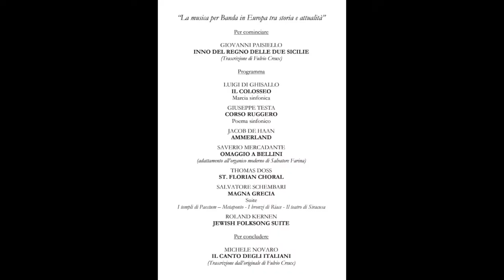Banda Giovanile Anbima Sicilia MAGNA GRECIA Salvatore Schembari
VIDEO SOSTITUITO DA ANALOGO VIDEO CON DIFFERENTE QUALITA' AUDIO
MAGNA GRECIA Suite
I templi di Paestum - Metaponto - I bronzi di Riace - Il teatro di Siracusa

BANDA GIOVANILE REGIONALE ANBIMA SICILIA

dal Concerto
"La musica per Banda in Europa, tra storia e attualità"
Teatro Palauxilium, Sant'Agata di Militello (Me), 19 dicembre 2021

Si ringraziano:
- il Maestro Giuseppe Testa, per il Coordinamento della Banda
- l'Associazione Musicale "G. Verdi" di Sant'Agata di Militello, per il supporto logistico
- Felipe Creux, per le riprese e il Montaggio